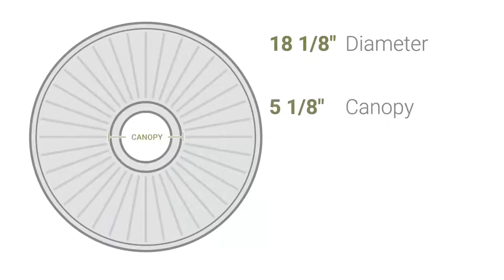Ekena Millwork CM18RA 18 1/8"OD 3 5/8"ID x 1 1/8"P Raymond Ceiling Medallion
Ekena Millwork CM18RA 18 1/8"OD 3 5/8"ID x 1 1/8"P Raymond Ceiling Medallion (Fits Canopies up to 5 1/8")